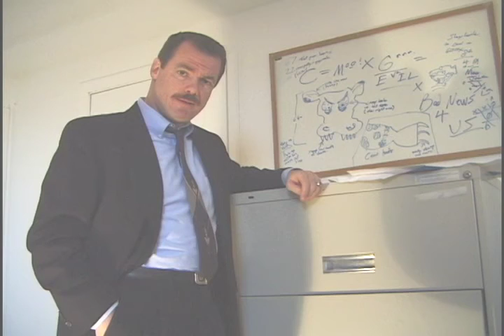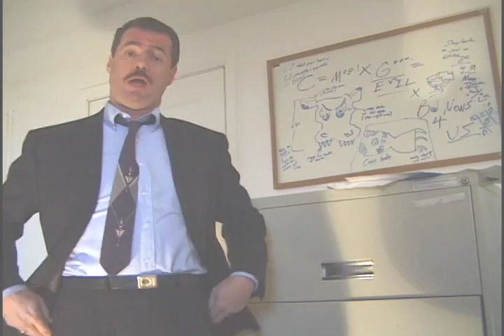Clip 12: Cows: The Movie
A commercial for a horror movie, wherein cattle have titanium claws.